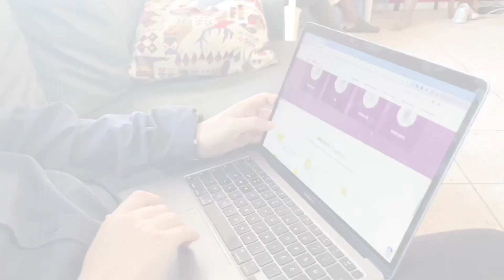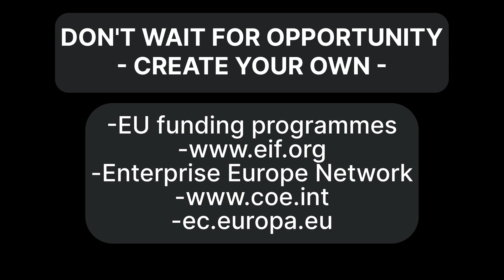Tackling Youth Unemployment in Post Pandemic Period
Erasmus+ Youth Exchange "Tackling Youth Unemployment in Post Pandemic Period" which was held in St. Maarten, 3 - 12 December, 2023.

We want to achieve higher role of non-formal education and youth work in the career guidance for youngsters to minimize youth unemployment risks and further risks of social exclusion and other socio-economic problems. We want to address issues regarding promotion of employability of youngsters, minimizing youth unemployment, promoting career guidance, mentoring ano social security, adapting education and training programs to the need of the labor market.